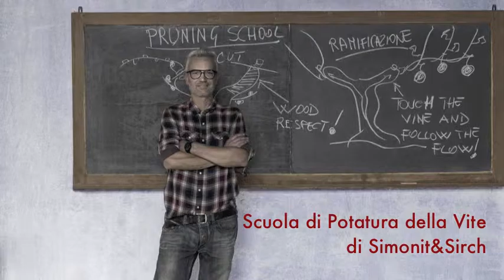MIX 24: I Preparatori d'uva, per una viticoltura sostenibile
Puntata di giovedì 25 giugno 2015.
Intervista a Marco Simonit di Simonit & Sirch – Preparatori d’uva